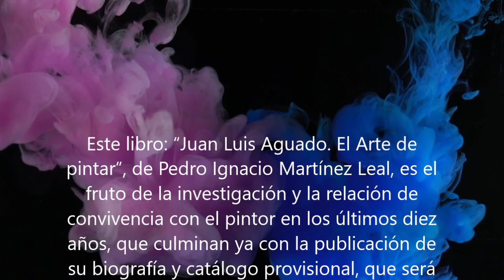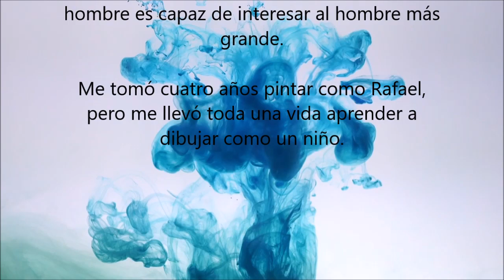PEDRO IGNACIO MARTINEZ LEAL, PRESENTACION NUEVO LIBRO, JUAN LUIS AGUADO " EL ARTE DE PINTAR"